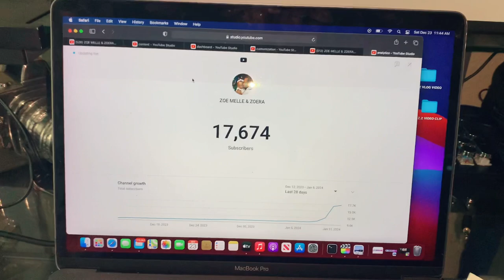Life story ￼￼vlog season one !!zoemelle305￼